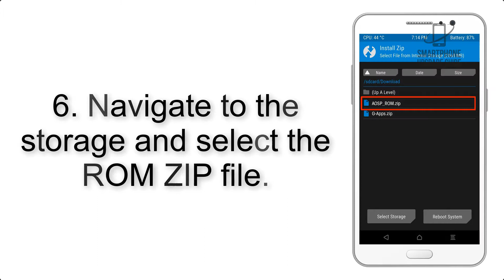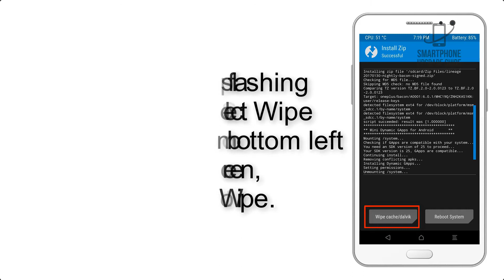Install Android 10 on Galaxy Tab A 10.1 (LineageOS 17) - How to Guide!